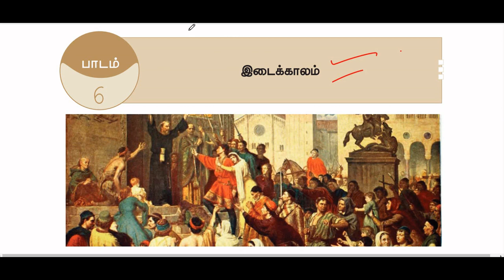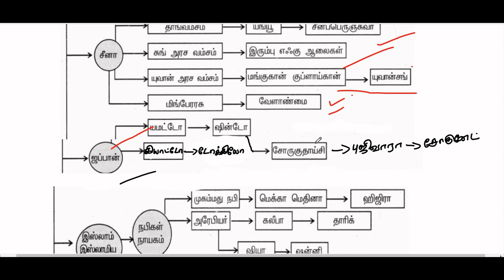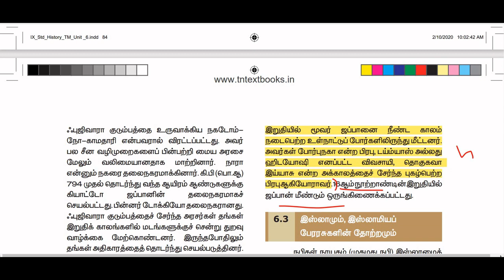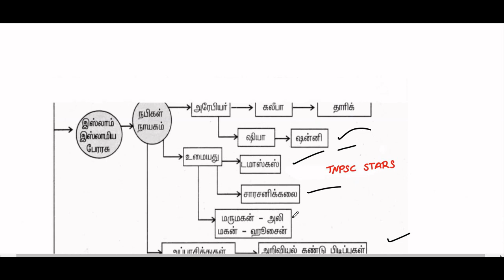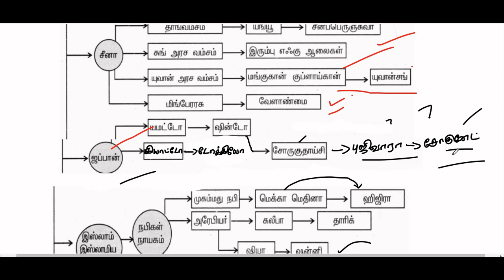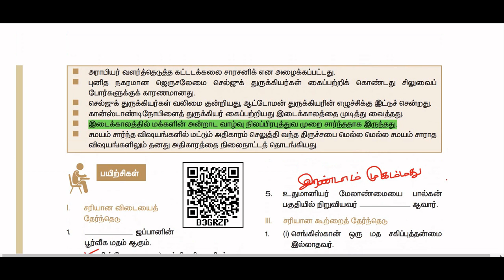9th std History | இடைக்காலம் | mind map | மனவரை படம் | book back questions | lesson 6 | TN | part 1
class 9 social science , history 6th  lesson ,edaikkaalam , part 1 ,9th standard social science guide , samacheer ,tamil nadu